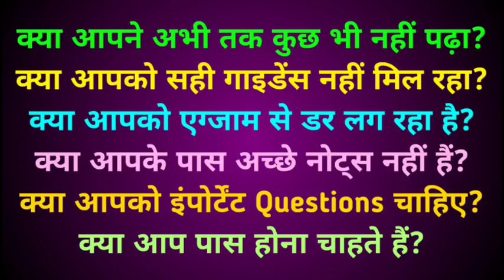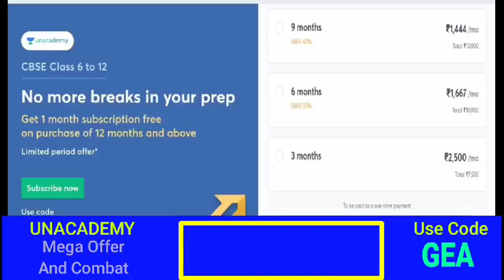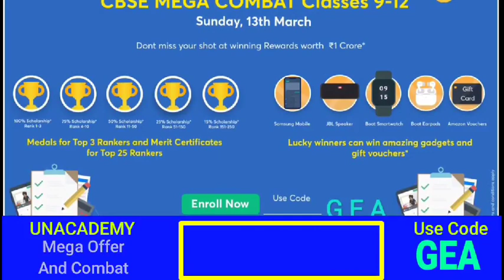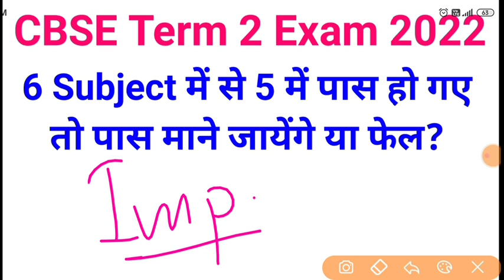CBSE Term 2 Exam - इन सवालों ने बच्चों को परेशान कर रखा है | Regular/Private/Compartment sabke liye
dear students in this video I have discussed about level of question papers for CBSE class 10th and class 12th students term 2 exam 2022. if you are going to appear in CBSE term 2 exam 2022 and want to know no paper will be easy and which question paper will be hard how many sets of question papers are made by CBSE in which regional office question papers are hard and where question papers are easy, what is the the process for conduction of board exam of CBSE private candidates CBSE Compartment exam students and CBSE improvement exam? all the important questions have been discussed in this video so I suggest you to watch this video till end and get your answers fully.

हमारे गाइडेंस में एग्जाम की तैयारी करने के लिए ज्वॉइन करें हमारा आनलाइन सपोर्ट ग्रुप (Online Support Group Joining Link)

Pro Rata Basis Or Practical Marks Issue se related Court Case ke WhatsApp Group ka

Mathematics Solved Papers and Question Bank

Chemistry Solved Papers

Biology Solved Papers

PCB COMBO

Examplar Books

 PCB Combo

PCMB Combo